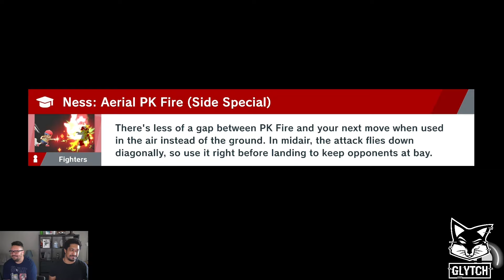FACE OFF vs LARRY LURR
Facing off against Larry Lurr, the spacie legend and professional Super Smash Bros. Player. One of the best Wolf, Falco & Fox mains in Ultimate, former top 5 player in the world in Smash 4, today I will be Living Like Larry.

@LarryLurr getting ready for Genesis X this upcoming weekend so we'll see if I can shake some rust off him or if I'm in for a world of hurt.